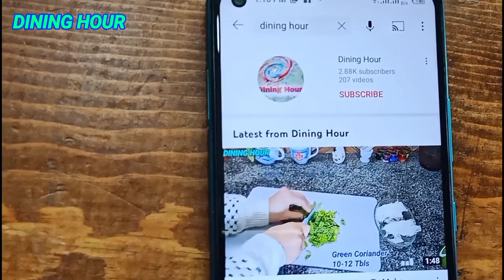Chinese Puff Pastry Pie Recipe|Keema Kachori by Dining Hour|Bakra Eid Recipes|Beef\ Mutton Recipes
Chinese Puff Pastry Pie Recipe|Beef Kabab Recipe|Keema Kachori|Pattries|Dining Hour
The technique for getting the puff pastry is very easy. These Chinese beef puff pastry pies are delicious for snack, breakfast.

chickenpierecipe chineserecipe keema Kachorikirecipe#kachorirecipe#meatpie recipe#puffrecipe#

|beef recipes Chinese style|

|beef pastry|Beef Pastry|
HOWTOMAKEDOUGH#
|meat pie|Chinese Puff pastry recipe|keemay ki Kachori|
chicken recipe|Chinese Puff|chinese recipe|